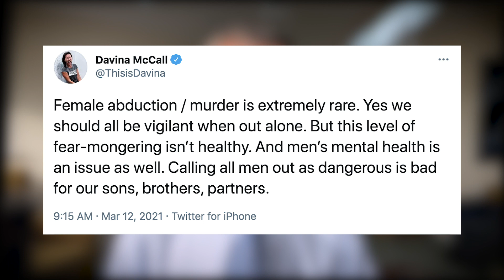Why we must defend men.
Here are my views on the demonisation of men in the media this week.